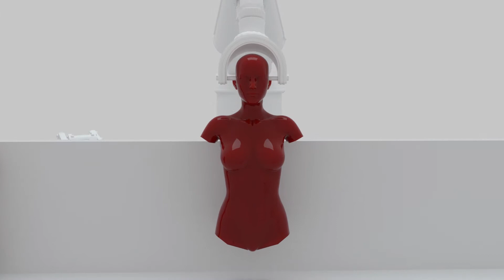2019 - Jiaxin Wang Showreel